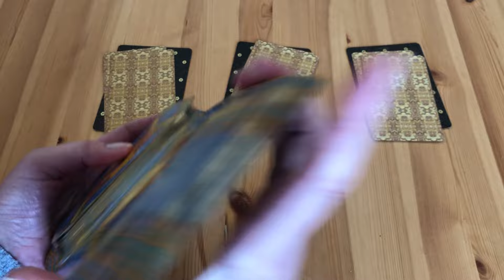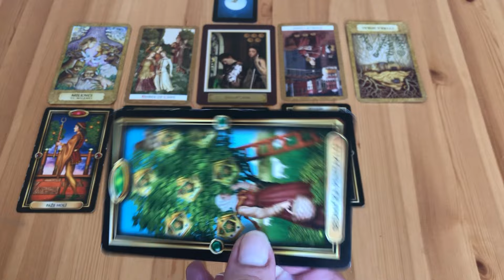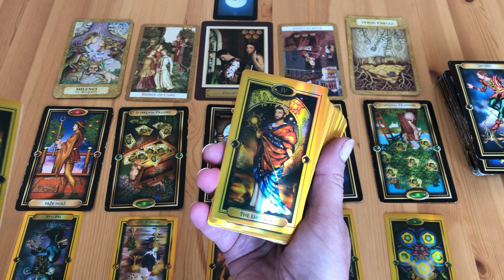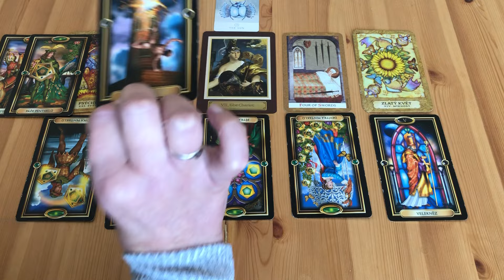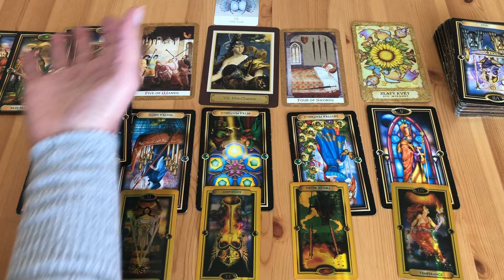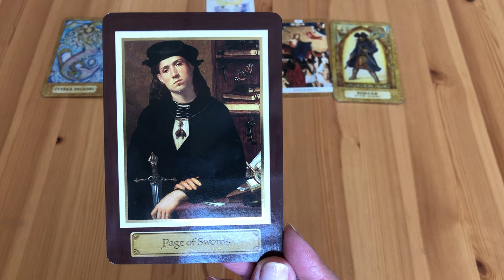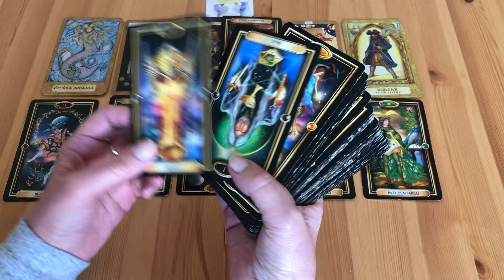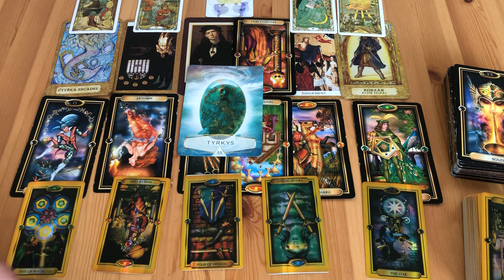Láska pro nezadané❤️💙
Úvod
1. černá - 2:35
2. bílá -  23:15
3. modrá - 44:15